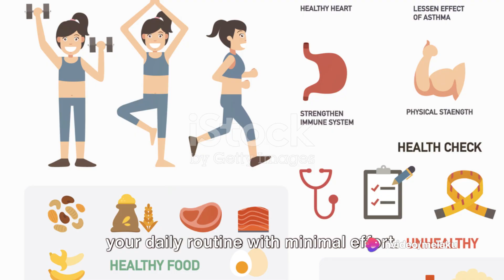exercise snacks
health benefits of snacking exercises